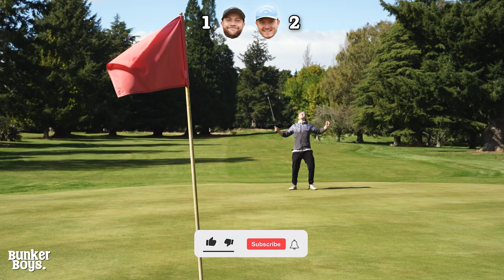We Lost Brain Cells Trying to Play BINGO BANGO BONGO GOLF 😅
Here are the rules of BINGO BANGO BONGO:

*Standard golf playing order: Player furthest away from hole plays their ball*
BINGO (first ball to land on the green) = 1 point
BANGO (ball closest to the green, once all balls are on the green) = 1 point
BONGO (first player to make their putt) = 1 point

Bunker Boys socials:

TT: BunkerBoysNZ